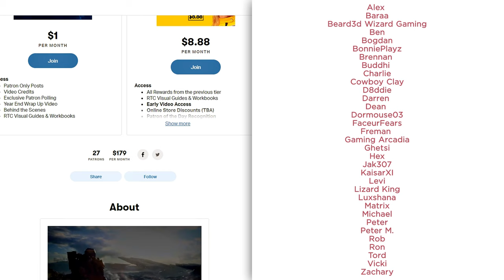Reed Remastered Platinum Trophy Guide - Full Game / Platinum Reed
TROPHIES UNLOCKED IN THIS EPISODE
🏆 A HIDDEN PLACE - Find the first secret area
🏆 ADVANCED EXPLORER - Complete 35 levels
🏆 AGGRESSIVE BIRD - Get killed by a chicken
🏆 ANOTHER HIDDEN PLACE?! - Find the third secret area
🏆 APPRENTICE EXPLORER - Complete 15 levels
🏆 CUBED - Get your first cube
🏆 EXPERT EXPLORER - Complete 40 levels
🏆 EXPLORING PAYS OFF - Find the second secret area
🏆 FOUND A FRIEND - Meet the mouse
🏆 GOING TO PLACES - Find the fourth secret area
🏆 INTERMEDIATE EXPLORER - Complete 25 levels
🏆 MASTER EXPLORER - Complete 44 levels
🏆 MISSION FAILED - Die once
🏆 NOVICE EXPLORER - Complete 5 levels
🏆 TALENTED EXPLORER - Complete 20 levels
🏆 TRAINED EXPLORER - Complete 30 levels
🏆 PLATINUM REED - Get all the trophies

VIDEO TIMELINE
0:00:44 Level 01
0:01:25 Level 02

0:01:37 Level 03

0:01:52 Level 04
0:02:00 Level 05

0:02:11 Level 06
0:02:28 Level 07
0:02:40 Level 08

0:03:29 Level 09
0:03:38 Level 10
0:03:49 Level 11

0:04:23 Level 12
0:04:42 Level 13
0:05:03 Level 14
0:05:33 Level 15

0:05:55 Level 16
0:06:11 Level 17
0:06:26 Level 18
0:06:45 Level 19
🏆 EXPLORING PAYS OF - Find the second secret area

0:07:37 Level 20

0:08:07 Level 21
0:08:30 Level 22
0:08:48 Level 23
0:09:19 Level 24
0:09:43 Level 25

0:10:05 Level 26
0:10:34 Level 27

0:11:31 Level 28
0:11:58 Level 29
0:12:16 Level 30

0:12:44 Level 31
0:13:21 Level 32
0:13:35 Level 33
0:13:58 Level 34
0:14:33 Level 35

0:15:07 Level 36
0:15:46 Level 37
0:16:17 Level 38
0:16:44 Level 39
0:17:12 Level 40

0:18:05 Level 41
0:18:23 Level 42
0:18:42 Level 43
0:19:09 Level 44

MORE ROAD TO COMPLETION GUIDES